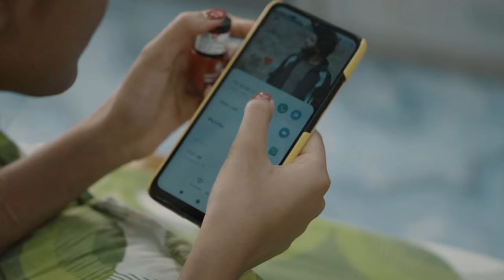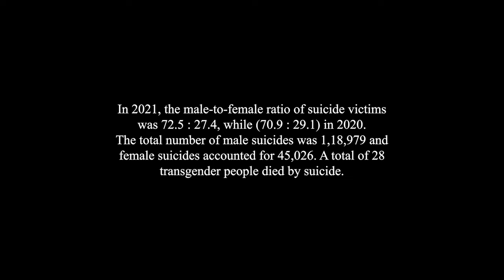Jokers - Sesh Gan (Official Music Video ) - New Music Video 2024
We are jokers, here is our most recent project Sesh Gan(শেষ গান ) the sixth track from our first studio album "Insecurity".

Vocal - Dhrubo
Guitar - Sasa
Bass - Swarno
keyboard - Sayok
Drums- Sunny

Director : RATUL KUMAR SAHA
Editor : RATUL KUMAR SAHA
Story : RATUL KUMAR SAHA (Inspired by true events)
Colorist : RITAM KUNDU
VFX : RITAM KUNDU

lyrics-Jokers
Mix & Master -Syed Arif Al Hoque ( Studio Mars)
Song Artwork - Sagnik Kundu

Cast - Sushovon Mukherjee, Ahana, Sumit Das, Gitimoy Gupta, Snehasis, Sumit Kansabanik.

Jokers is -
Vocal - DHRUBO
Guitar - SASA
Bass - SWARNO
Keyboard - SAYAK
Drums - D